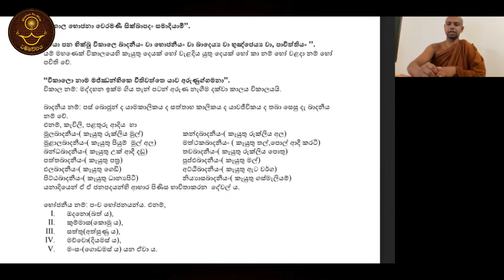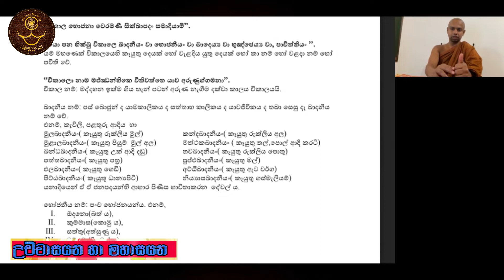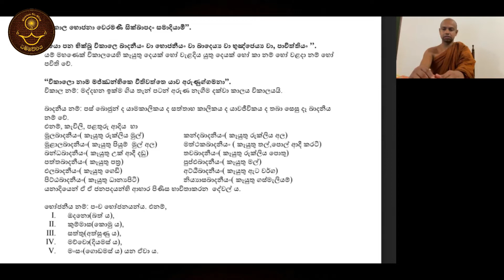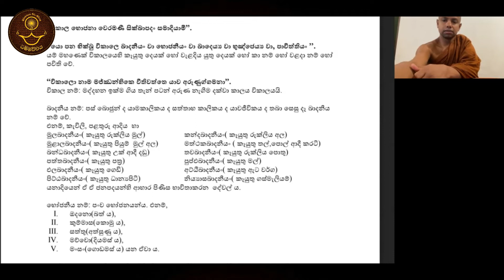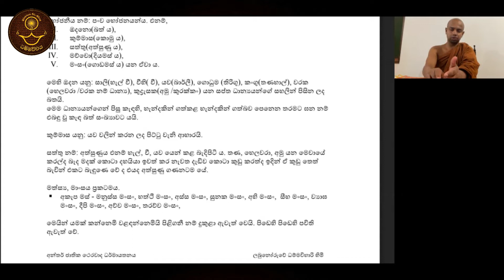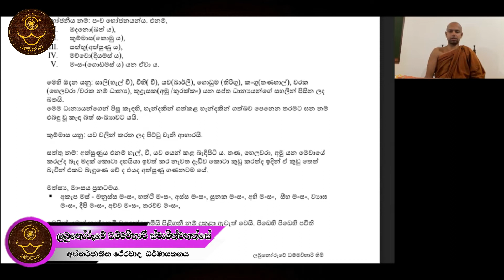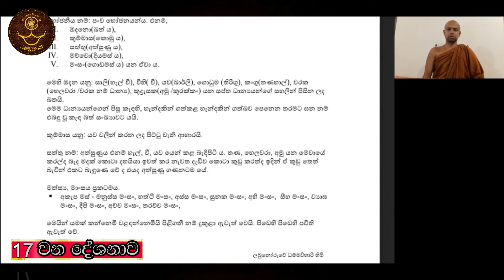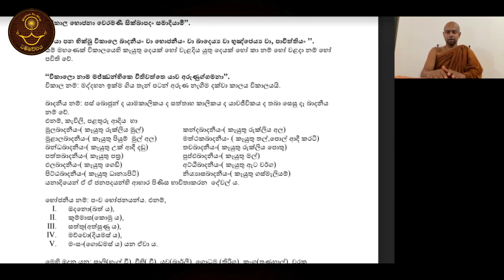විකාල භෝජනා 01 කොට​ස | විනය අධ්‍යයනය - 17 | Labunoruwe Dhammavihari himi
☸️ විකල භෝජනා​  ශික්ෂාපදය  ෴  විනය අධ්‍යයන පාඨමාලාව  ෴ දාහත් ව​න දේශනය ෴ පූජ්‍ය  ලබුනෝරුවේ ධම්මවිහාරි ස්වාමින් වහන්සේ ෴ 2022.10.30. 🙏

👉 දේශනාවට අදාල සටහන මෙතනින් ලබාගත හැක.
☸️ විකාල යනු කුමන කාලය ද? විකාල භෝජනය කුමක් ​ද? විකාලයේ වැළදිය හැකි ආහාර මොනවා ද ? ය​න වග.👉

ඒ භාග්‍යවත් වූ අරිහත් වූ සම්මා සම්බුදුරජානන් වහන්සේ දේශනා කොට වදාළ නව ලෝකෝත්තර ශ්‍රී සද්ධර්මය තම තම නැණ පමණින් අවබෝධ කරගනු වස් තථාගතයන් වහන්සේ වදාළ, සාන්දිට්ඨික ඵල ඇත්තාවූ ශීල, සමාධි, ප්‍රඥා යන ත්‍රිශික්ෂා සංඛ්‍යාත ප්‍රතිපත්ති මාර්ගයෙහි හැසිරිය යුත්තේම ය. ඒ සඳහා නම් අපට ඒ ප්‍රතිපත්ති මාර්ගය පිළිබඳ මනා අවබෝධයක් තිබිය යුතු ය. අපගේ මේ වෑයම හුදු සද්ධර්මට්ඨිතිකාමී බුදුනුවන් වේවා, අබෞද්ධ සජ්ජනයන් වේවා ඒ කවරෙකුහට වුව පිරිසිදු ධර්ම විනය ඥානයක් ලබා දීමයි. ත්‍රිපිටක පාළිය හා අට්ඨකථාවන් පදනම් කර ගෙන අප හට හැකි උපරිම ශක්ති ප්‍රමාණයෙන් වාඩාත් නිවැරදිව හා පිරිසිදුව මෙම ධර්ම දානය සිදු කිරීමට අපි උත්සහ කරමු. මෙම ‘ධම්මවිචය | Dhammavicaya YouTube නාලිකාව හුදෙක් ඒ උදෙසා ම නිර්මාණය කරණ ලදි.
මෙය සද්ධර්මට්ඨිතිකාමී ගිහි - පැවදි සත්පුරුෂයන්හට,  තම ධර්ම විනය ඥාන පිපාසාව සංසිඳුවන සදහම් ගඟුලෙක් වේවා!.

@ සජීවීව ZOOM තාක්ෂණය ඔස්සේ සූත්‍ර හා විනය අධ්‍යයන පන්ති පැවැත්වීම::➡️
ශ්‍රී ලංකාවේ වේලාවෙන්
➤ සූත්‍ර පන්තිය සඳුදා දින රාත්‍රි 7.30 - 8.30 (GMT +5:30) දක්වා.
➤ විනය පන්තිය අගහරුවදා රාත්‍රි 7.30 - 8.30 (GMT +5:30) දක්වා පැවැත්වේ.

🆔 Meeting ID :    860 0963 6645
🔑 Passcode      dhamma
👥 ෆේස්බුක් පිටුව 🖇️

☸️ බුද්ධසාසනං චිරං තිට්ඨතු! ☸️